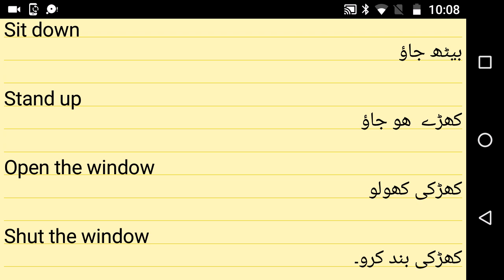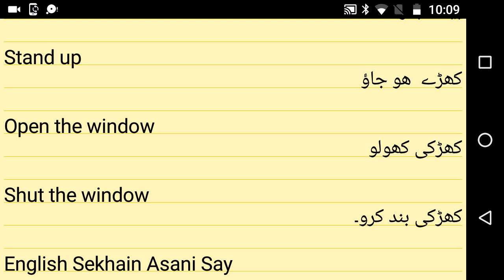Kitabein Choro Aur In Videos Say English Sekho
English Sekho Asani Say